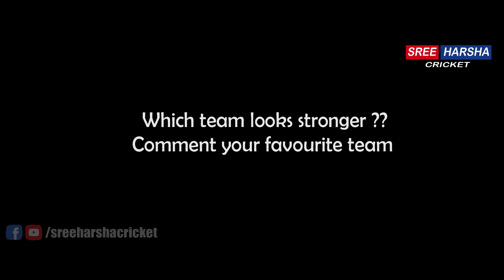IPL 2020 | All Teams Squads Updated | All Teams Full Player List | CSK RCB MI DC KKR SRH KXIP RR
Hello Guys, we are back with the updated squads of All IPL 2020 Teams. Here is the Full team players list of all teams for the 2020 season. Take a look at the final squads of all 8 teams and comment which team is stronger.

Chennai Super Kings : 0:01 - 0:53
Royal Challengers Bangalore : 0:55 - 1:41
Mumbai Indians : 1:44 - 2:35
Delhi Capitals : 2:37 - 3:28
Kolkata Knight Riders : 3:30 - 4:21
Sunrisers Hyderabad : 4:24 - 5:17
Kings XI Punjab : 5:20 - 6:15
Rajasthan Royals : 6:17 - 7:12

This Video Contains :

IPL 2020 all team new squads updated
IPL 2020 all team players list
IPL 2020 all team squads
IPL 2020 new squads
IPL 2020 full player list
IPL 2020 auction
IPL 2020 final squads
IPL 2020 csk squad
IPL 2020 mumbai indians squad
csk rcb mi dc kkr srh kxip rr teams